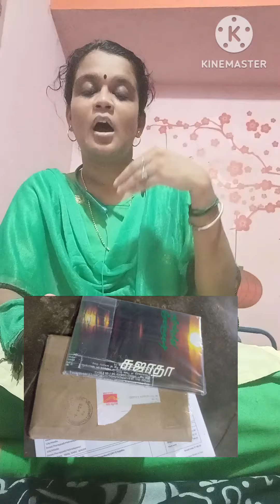திருக்குறள் போட்டியின் வெற்றியாளர், குறள் 454, சிற்றினாஞ்சேராமை👍👌🥳🙌@swarnathebeliever5881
குறள் 454 விளக்கம் மற்றும் சிறப்பு தமிழ் ம்ற்றும் ஆங்கிலத்தில் 👌👍🙌@swarnathebeliever5881